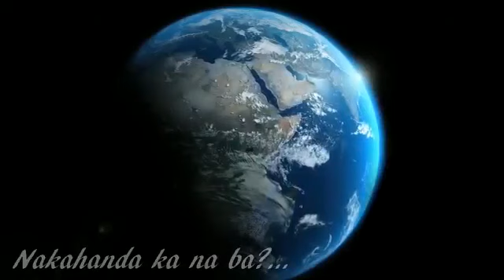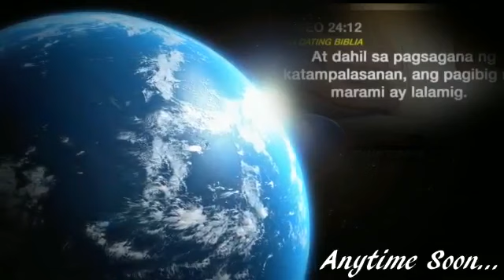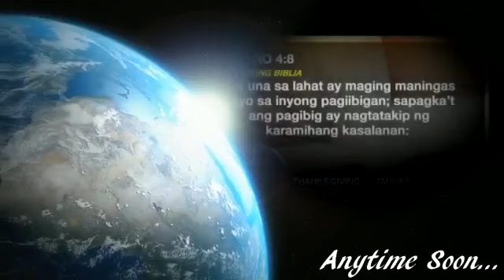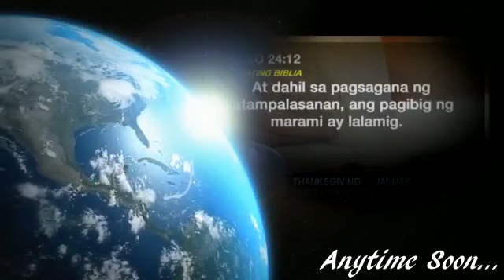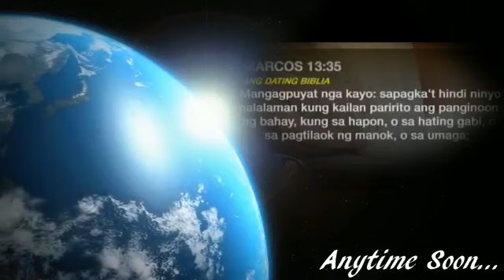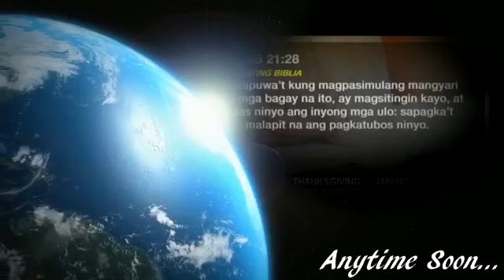Nakahanda Ka na Ba?